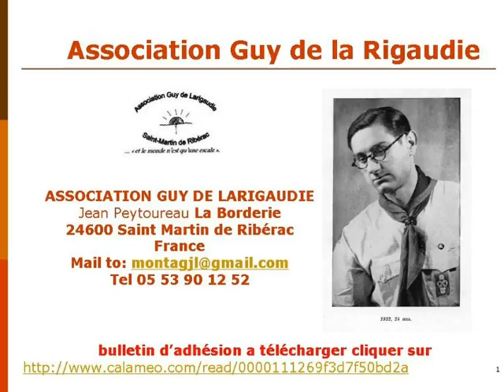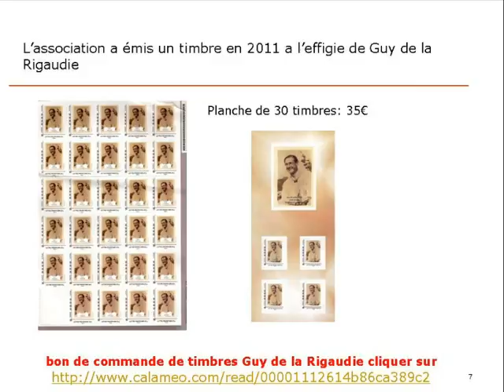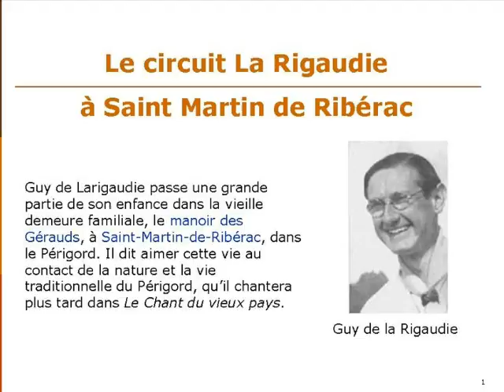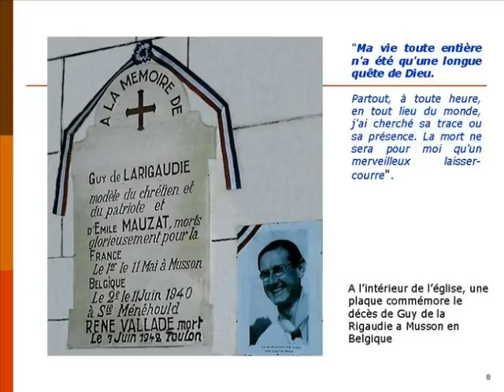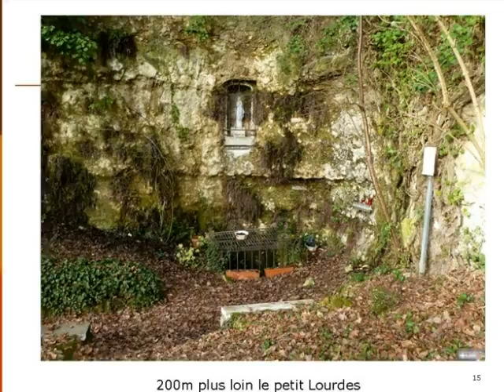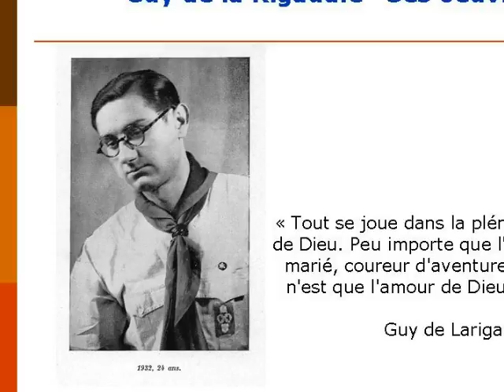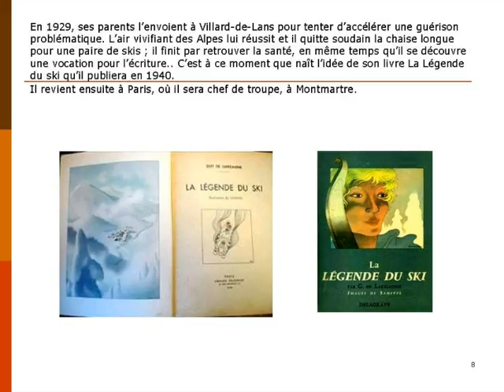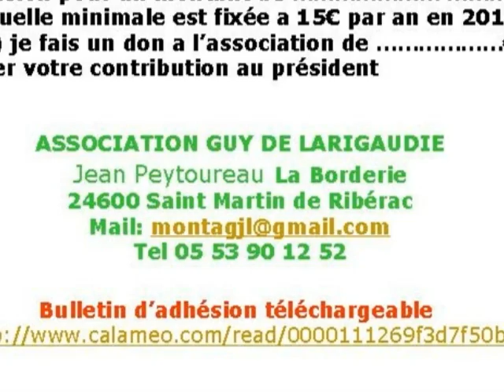présentation de Guy de Larigaudie: interview de Jean Peytoureau, témoin.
interview de Jean Peytoureau, président de l'association des amis de Guy de Larigaudie, de saint Martin de Ribérac sur radio liberté en 2003.
Jean Peytoureau est un des rares témoins a avoir connu Guy dans sa jeunesse aux Gérauds a saint Martin
groupe facebook GUY DE LARIGAUDIE